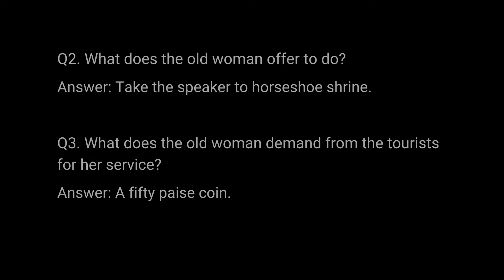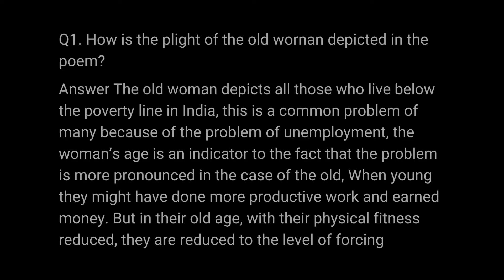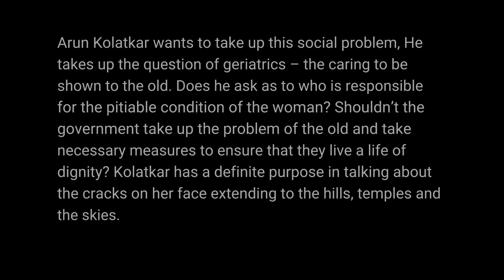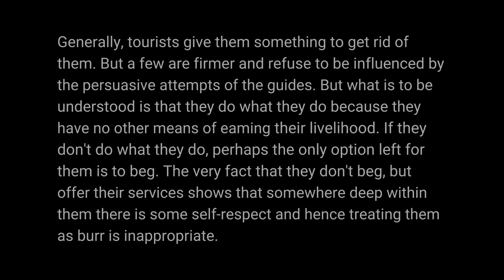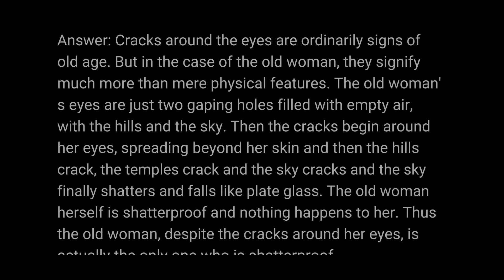1st PUC English | Chapter 11 Notes | An Old Women | Rapid Learn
Notes for 1st Puc English Chapter 10 - 'An Old Women' is given in this video. Hope you liked the video.

🎁One of the best YouTube tools for growing your channel is vidIQ.

(Notes & Doubt Solve)

(Notes & Doubt Solve)